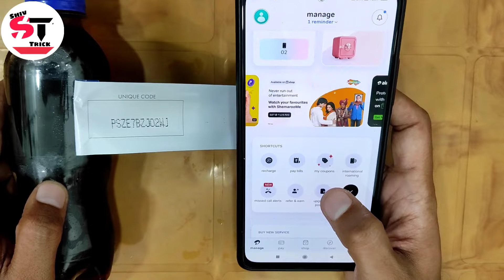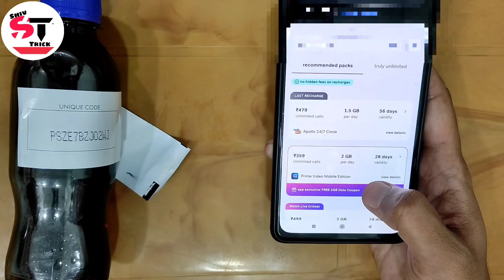How to Redeem Coupon Code Airtel Pepsico Offer 2022 !! Get ₹20 free Airtel Recharge with Pepsi...😎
Agar Telegram Link Work nahi kare to Telegram pr ShivTrickOfficial Search kr lena Channel Ajayega fir join kr lena

Agar Video Pasand Aye Ho Toh LIKE Kare Aur Sabhi Online Offers Lootne Ke Liye Iss Channel Ko SUBSCRIBE Kare Aur Apne Sabhi Dosto Ko Is Video Ko SHARE Karna Na Bhule...😎

Topic Video 🔥🔥🔥🔥🔥🔥🔥🔥🔥🔥🔥
(1) airtel pepsico offer
(2) airtel pepsico coupon code
(3) pepsi airtel recharge
(4) pepsi offer
(5) pepsi airtel recharge kaise kare
(6) pepsi offer 2022
(7) pepsico airtel
(8) pepsico airtel offer
(9) pepsico airtel recharge
(10) pepsi offer recharge
(11) airtel pepsi offer
(12) pepsi airtel offer
(13) mountain Dew offer
(14) mirinda offer
(15) slice offer
(16) 7up offer
(17) airtel free recharge offer